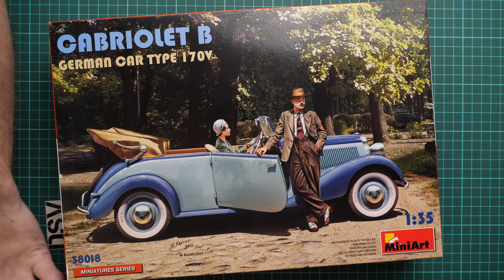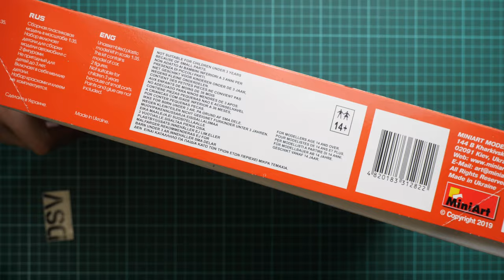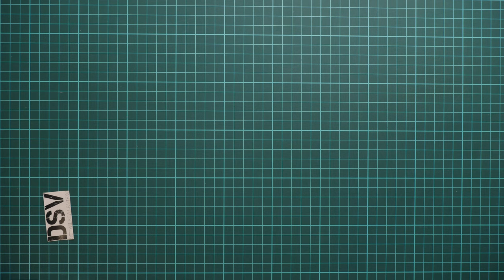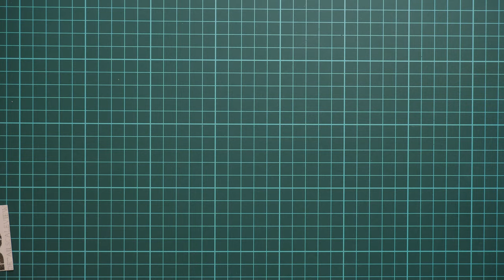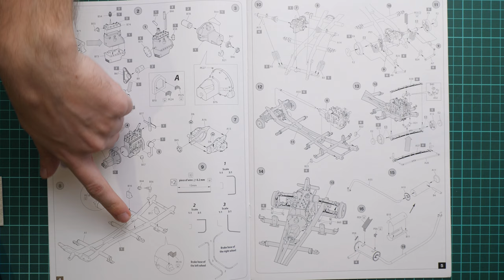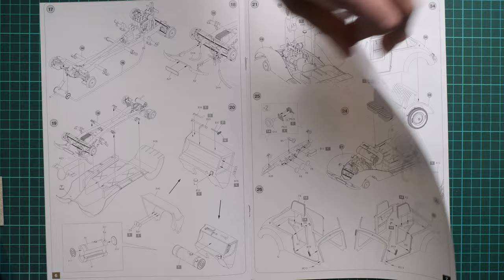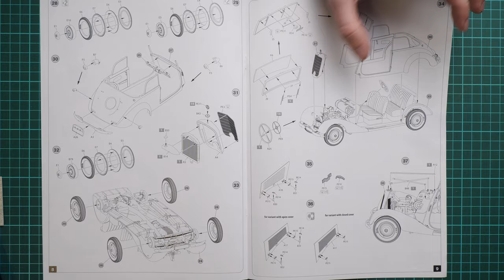Miniart 1/35 Cabriolet B (38018) Review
Today we take a closer look at the fresh release from Miniart. Kit is molded in 1/35 scale and copies Cabriolet B car. Such model will be useful for diorama projects and it features several figures in the box.